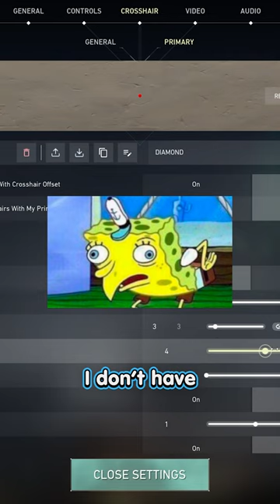How I became a valorant femboy after realizing women are a social construct